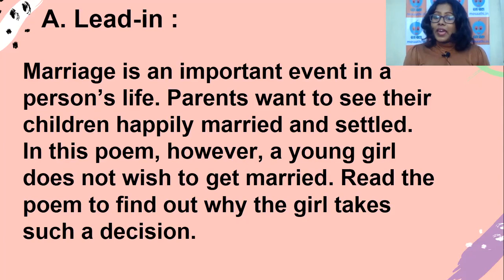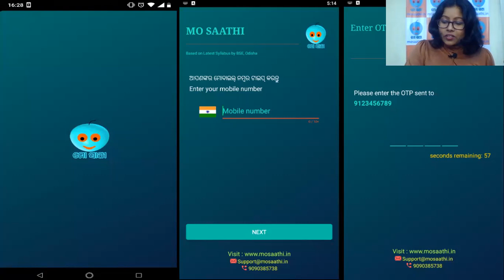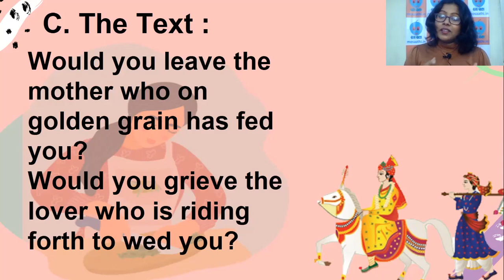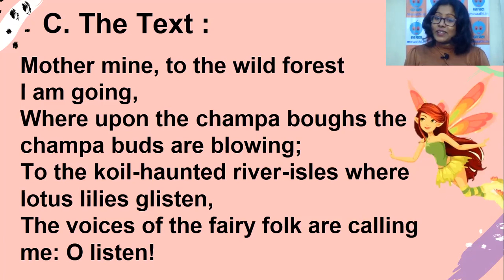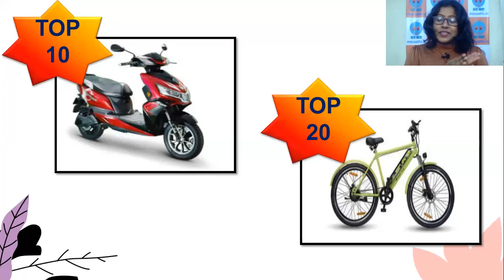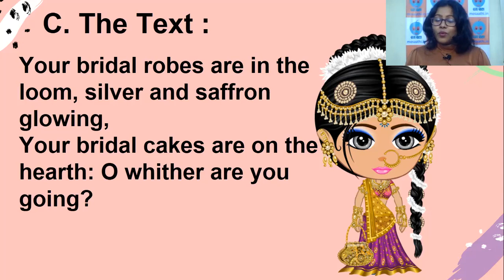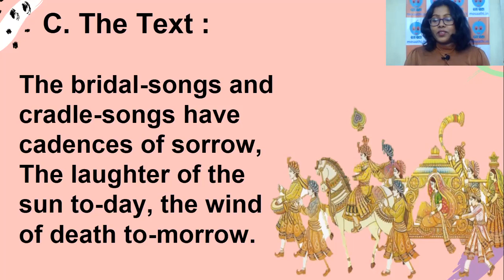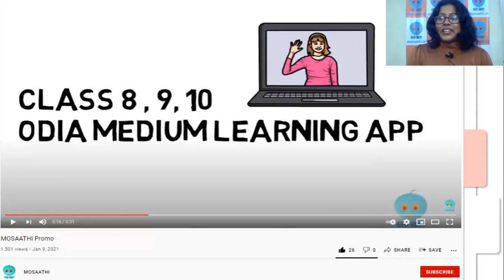Class 10 | Village Song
MOSAATHI - THE ODIA MEDIUM LEARNING APP
MOSAATHI is a smart learning platform that provides educational and test-prep content for Grade 8 to 10 students of Odia Medium. MOSAATHI  offers you the best in learning support for EXAMS – 24x7.  It encourages independent self-learning and makes the Student ready to face exams.
✔ Unlimited chapter wise Practice tests
✔ Unique Practice Test for each chapter.
✔ Instant result of practice test
✔ Chapter wise notes
✔ Previous five year  board question papers and solutions
✔ Video Lessons
✔ Doubt clearing Live class by expert teachers
✔ All Odisha Test(AOT) conducted regularly
✔ Text book pdfs for reference
✔ The Content is prepared as per the BSE Syllabus